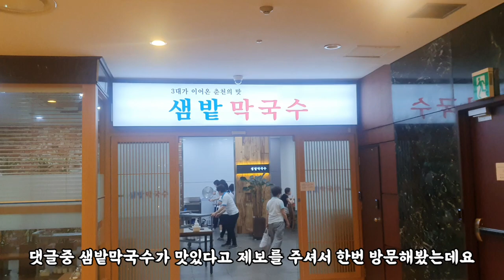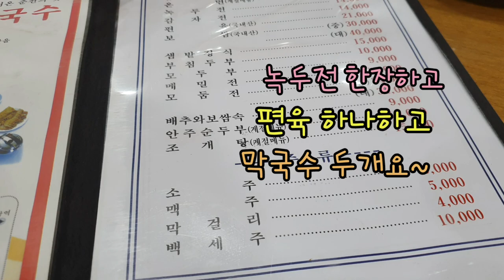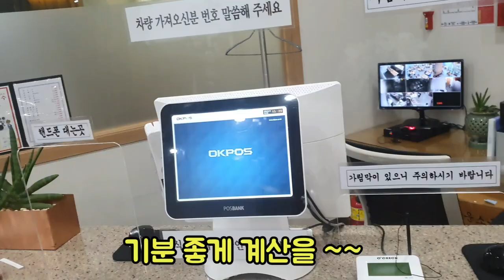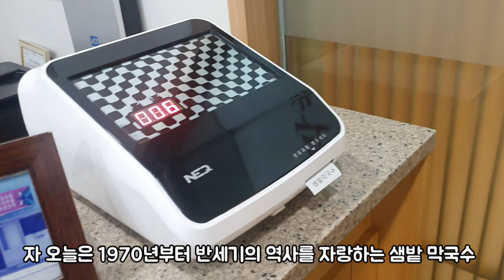춘천막국수 꼭 춘천에서 먹어야 할 필요가 있을까요? /구독자 추천 맛집기행/리얼리뷰 / Noodles Made for 50 Years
반세기동안 3대째 만들어온 유명막국수집이 있다고 해서 한번 찾아가봤습니다. 역시 명불허전 / 하지만.

주소: 서초동 1685-8 G5센트럴프라자 지하1층

I heard that there is a famous makguksu restaurant that has been made for three generations for half a century, so I visited it. I knew it. / But...

听说这里有一家半个世纪以来一直制作3代的名片冷面店，所以去了一趟。 果然名不虚传/但是.

地址:瑞草洞1685-8 G5中央广场地下1层

半世紀の間、3代目が作ってきた有名マッククス店があるということで、訪ねてみました。 やっぱり名不虚伝 / でも.

住所:瑞草洞1685-8 G5센트プラザ地下1階

Nghe nói có quán mì Makguksu nổi tiếng được làm ra trong suốt nửa thế kỷ qua. Quả nhiên là danh bất hư truyền./ Nhưng mà...

Địa chỉ: tầng hầm số 1 của trung tâm G5 G5 phường Seocho-dong

เห็นว่ามีร้านดังฝนหมึกที่ ทํามาในช่วงศตวรรษที่ 3 ครึ่งมาแล้ว เราก็เลยลองไปหาดูครับ ยังคุ้ม ผมจะสั่งยกเลิกงาน แต่..

ที่อยู่: 1685-8. G5 บาร์เรล ชั้นใต้ดินชั้น 1
เมนูและหมายเลขโทรศัพท์: หมายเลข

Saya pertama kali pergi ke sana karena ada restoran Korea terkenal yang telah dibangun ke-3 selama setengah abad. Itu sudah seharusnya.

Alamat: Saxe gutter Ballard, 16858 - G5.
menu dan nomor telepon